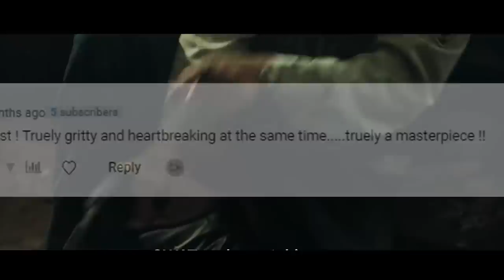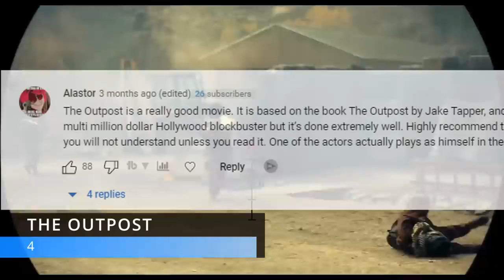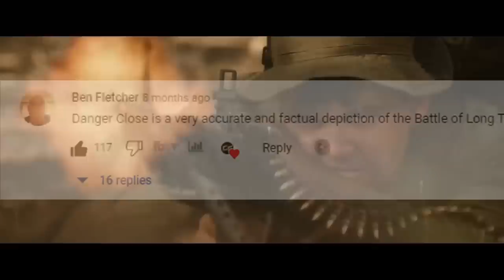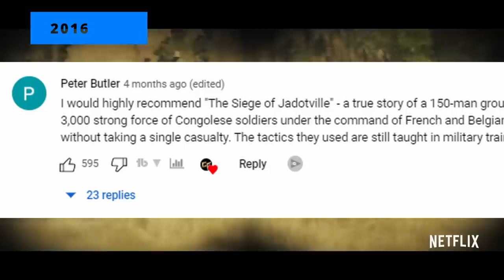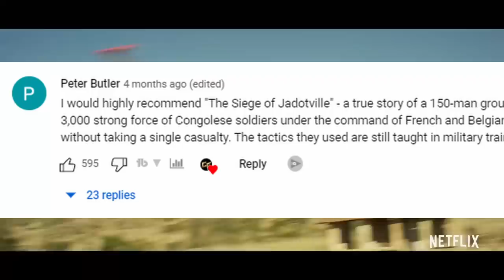Top 5 Best WAR Movies on Netflix (According to My Viewers)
Looking for the very best WAR MOVIES on Netflix? Let's count down the Top 5 Best War Movies on Netflix 2023, According to my viewers! All are more recent movies, all guaranteed to keep you on the edge of your seat.

Give us your own Best War Movies on Netflix in the comments below. What war movies should Netflix add?  What are your favorite war movies of all time?

Can't find the movie on Netflix?  Watch this video where I show you how to unlock movies from other regions

00:00 - Intro
00:15 - 5
00:59 - 4
01:48 - 3
02:27 - Intermission
02:42 - 2
03:32 - 1
04:14 - Outro

Cinegold brings you weekly videos that help you find the best movies to watch on Netflix, Amazon Prime and more!